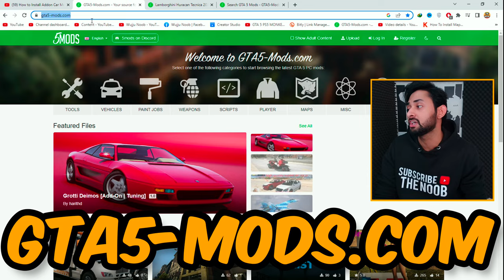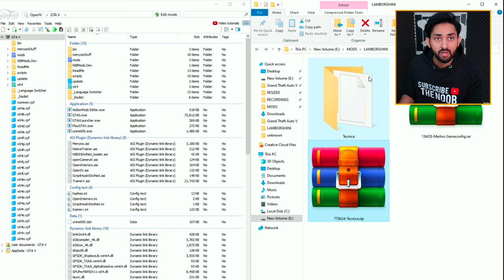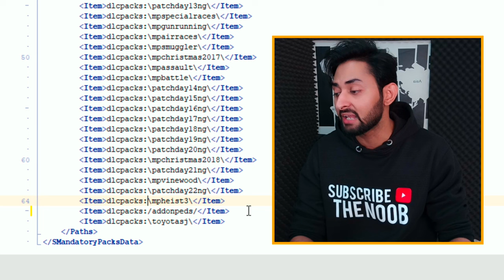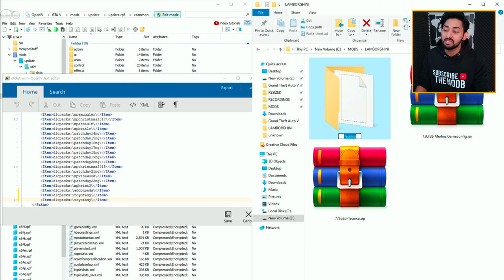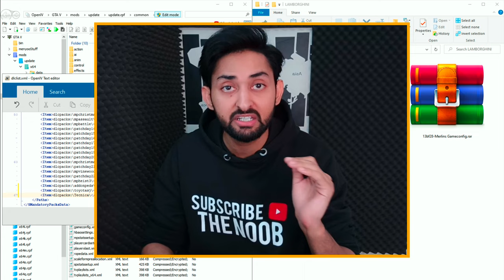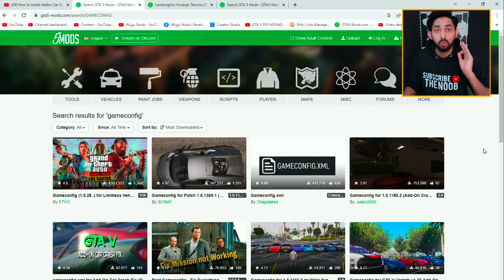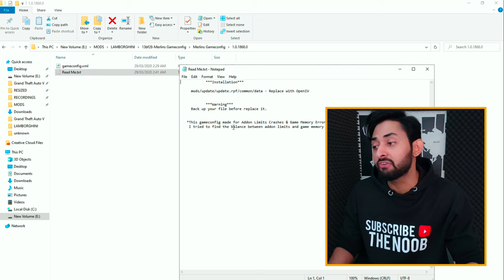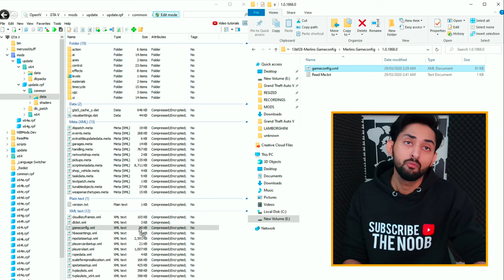HOW TO INSTALL ADDON CAR MODS IN GTA 5 | ADDON VEHICLE PROBLEMS SOLVED! | GTA 5 Mods 2023 Hindi/Urdu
LINK 3:
Open Iv Installation Guide in This Video, Link Given Below
[SOLUTION] OPEN IV & SCRIPT HOOK V WEBSITE NOT OPENING | PROBLEM SOLVED | GTA 5 Mods 2023 Hindi/Urdu

LINK 4:
MENYOO TRAINER 2023 LATEST VERSION in GTA 5 | Menyoo Problems Solved | GTA 5 Mods 2023 Hindi/Urdu

In This Video I Will Explain, how To Install Custom Vehicles in GTA 5...
Just Download Open IV from The Instructions in The Video in The 3rd Link Above & Install It, Open It & Select Edit Mode & Then Open Mods Folder & Follow the Steps in The Video...

Download The Car, Extract It & Copy the Folder to The Open IV & Also Copy Text from Readme File to Open IV by Following the Instructions Given in The Video.

Once Copied Simply Go to GTA 5, Press F8 Button Twice to Load Menyoo Trainer & Then Again Follow the Steps to Load the Custom Cars in GTA 5!!!

HOW TO ADD VEHICLES IN GTA 5 | SIMPLE IN DETAIL TUTORIAL || GT GAMING
How to install Addon Cars (2022) GTA 5 MODS
How to Install Pakistan Car Mods in GTA 5 | GTA 5 Pakistan | URDU
How to install Addon Cars (2021) GTA 5 MODS
How to install PAKISTAN CARS PACK in gta 5 (2021) | Pakistani Cars Installation | GTA 5 MODS
ALL GTA 5 CRASH SOLUTION | out of game memory | gameconfig | By GT GAMING
How to Install Gameconfig [GAME CRASH FIX] (2021) GTA 5 MODS
GTA5 Game Crash After Installing Mods ? | FIXED! | Gameconfig File For Limitless Vehicle | 2022
GTA 5 : HOW TO INSTALL 2023 LAMBORGHINI HURACAN TECNICA CAR MOD🔥🔥🔥
GTA 5 - 2023 Lamborghini Huracan Tecnica
GTA 5 | NEW Lamborghini Huracan Tecnica
GTA 5 Techno Gamerz Lamborghini Sian Mod Download Install step by step
HOW TO INSTALL SUPER CARS IN GTA V || GTA 5 MOD TUTORIAL
How to Install REAL CARS in GTA 5! (330 CARS) 2022 (GTA 5 Car Pack) Tutorial 🔧
GTA 5 Offline - How to Install Fortuner Car Mod | F8 key | Hindi | Easy Step by Step
How to buy cars in GTA5 story mode..2020
How To Replace/Change Your Personal (Character Vehicle) In GTA 5
GTA 5 : HOW TO INSTALL CAR DEALER MOD
HOW TO MOD GTA5 | HOW TO ADD CARS IN GTA5 | ADDON CARS | MENYOO TRAINER |
How To add Indian Cars in GTA V easily
How To Install Car Mods in GTA V / GTA 5 *2021* EASY METHOD!! ADD-ON Car Mod (STEP BY STEP GUIDE)
Techno Gamerz | How to Install Techno Gamerz Lamborghini Sián Mod - GTA 5 | Hindi
GTA 5: How to Install ADD-ON Cars! (GTA 5 PC Mod Tutorial)
How to Sell ANY STREET Car For $2,000,000 in GTA Online! (GTA 5 Money Glitch)
How to Install Car Mods in GTA 5 | PC 2022
How To Add Vehicles In GTA 5 | Spawn Custom Cars - 2022
How to install Suzuki Mehran in GTA 5 | GTA 5 Ma Suzuki Mehran Car Kasy Install kary
GTA 5 : HOW TO INSTALL 48 CARS ADD ON PACK MOd
How to Add Vehicles, Cars in GTA V | Easy Step By Step Tutorial | GTA 5 Mods | in Hindi Urdu
How to add Cars/Objects/Security permanently | Hindi GTA 5 Mod Tutorial || GT GAMING
How to Add Cars in GTA V in 2022 || How to Install Cars in GTA 5 || Tech MatriX
GTA 5 - "invalid model" Menyoo Mod Fix - 100% working
How To Install Car Mods In GTA 5 PC (2021)
How to install Car Mods in GTA 5 (2022) How to install Addon cars! How to install Real Cars in GTA V
How To Install Pakistani Cars Mod In GTA 5——Pakistani Cars——GTA 5
How TO Install Car Mod In GTA 5 PC [REPLACE METHOD] (URDU\HINDI)
how to add mods in gta 5